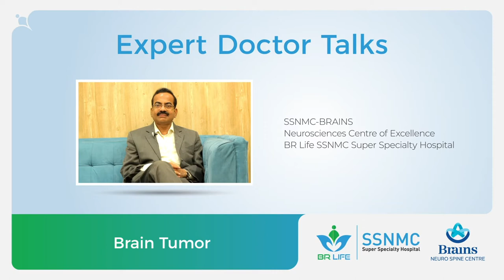Brain Tumor!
Headache and Brain Tumor explained by - Dr. N.K. Venkataramana!